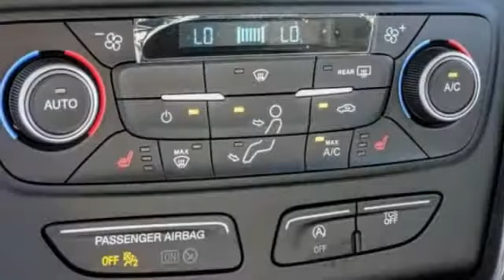2019 Ford Escape HEMET BEAUMONT MENIFEE PERRIS LAKE ELSINORE MURRIETA F19974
2019 Ford Escape SE FWD

GOSCH FORD HEMET PROUDLY SERVING HEMET, BEAUMONT, MENIFEE, PERRIS, LAKE ELSINORE, MURRIETA, AND SURROUNDING SOUTHERN CALIFORNIA LOCATIONS. THIS GRAY 2019 Ford ESCAPE IS EQUIPPED WITH A EcoBoost 1.5L I4 GTDi DOHC Turbocharged VCT, AUTOMATIC TRANSMISSION, AND RECEIVES AN ESTIMATED 23 City/30 Hwy MPG. GOSCH FORD HEMET 150 CARRIAGE CIRCLE HEMET CA 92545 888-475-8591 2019 Ford ESCAPE SE FWD Stock #: F19974 | VIN: 1FMCU0GD0KUC55247 | 2019 Ford Escape SE FWD POWER WINDOWS AIR CONDITIONING SECURITY SYSTEM Gosch Ford Hemet